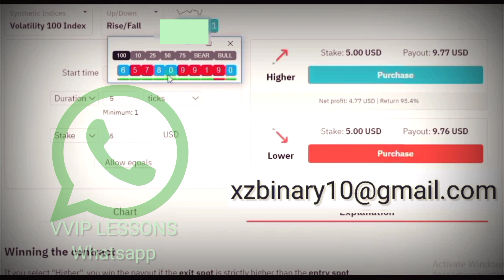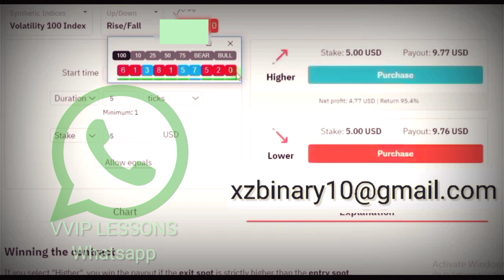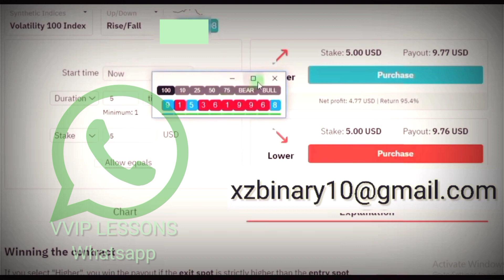LastDigit Binary Deriv Rise Fall xZ Algorithm Simple Analysis 3